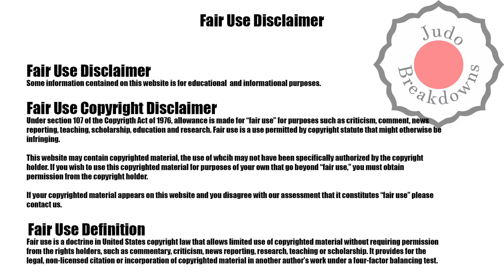Judo Mens - Peter Paltchik vs. Michael Korrel - U100 Grand Slam Tel Aviv 2022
Judo Mens
Peter Paltchik from Israel
vs.
Michael Korrel from Netherlands
U100 Grand Slam Tel Aviv 2022